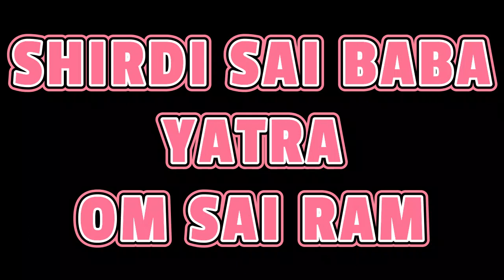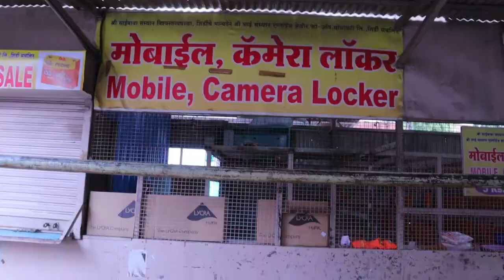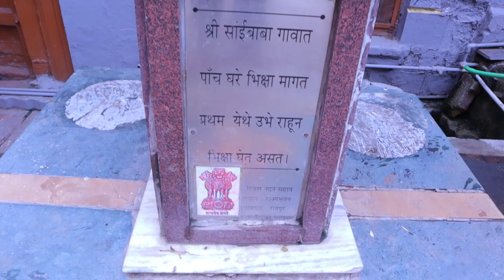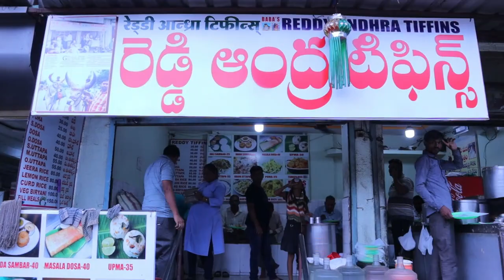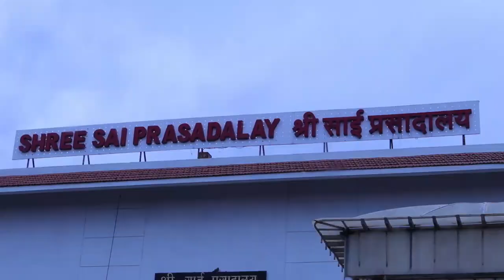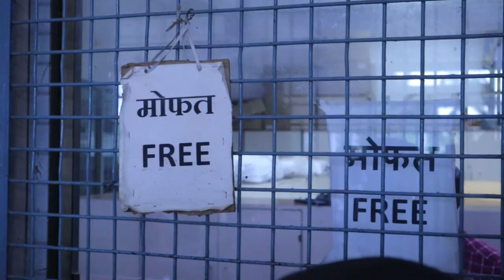SHIRDI YATRA FULL DETAIL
OM SAI RAM DOSTO IS VLOG MEI HUM SIRDI LOCAL TOUR KARENGE
JISME HUM SAI TEMPLE, DWARKA MAI, SAI CHAWDI,BEJAMAI HOUSE, KHANDOBA TEMPLE OR TAPOBHUMI EXPLORE KARENGE AAP BHI IS YATRA KO ENJOY KARIYE